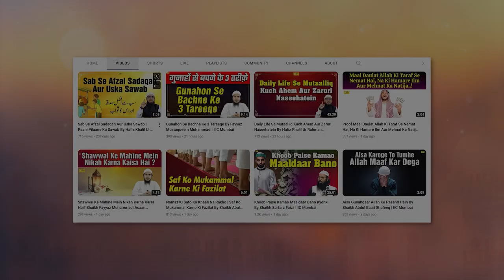Apne Sathiyon Aur Aulad Ke Darmiyan Karne Ka Ek Ahem Kaam By Shaikh Fayyaz Muhammadi | IIC MUMBAI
Bank Account Details:
ILM FOUNDATION
ICICI Bank
Savings account
IFSC CODE-ICIC0001028

Apne Sathiyon Aur Aulad Ke Darmiyan Karne Ka Ek Ahem Kaam By Shaikh Fayyaz Mustaqueem Muhammadi IIC MUMBAI